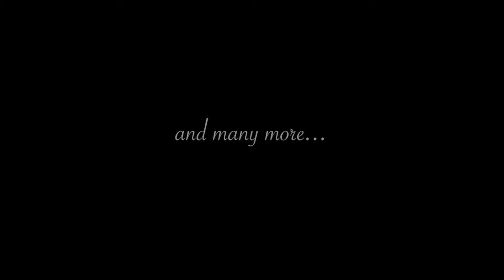projectDREAMS Trailer 1 + Special Message!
The highly anticipated projectDREAMS will be releasing on this channel very soon!